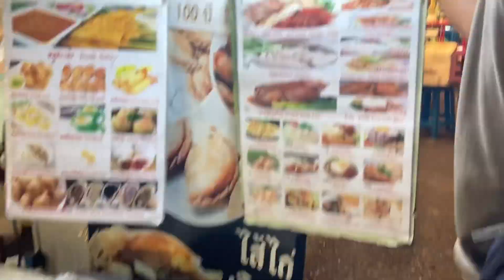Thai Street Food : Delicious Thai Food At Chinatown Bangkok Tour (เยาวราช)